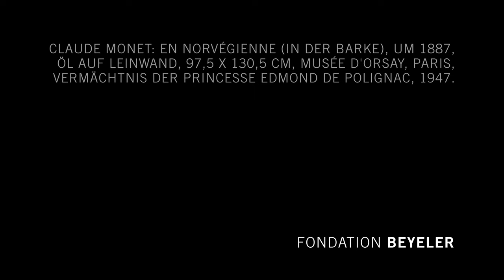Monet: Unboxing artworks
Ankunft und Hängung des Gemäldes “En Norvégienne” von Claude Monet: En Norvégienne (In der Barke), um 1887, Öl auf Leinwand, 97,5 x 130,5 cm, Musée d'Orsay, Paris. Vermächtnis der Princesse Edmond de Polignac, 1947.

Zu ihrem 20. Geburtstag präsentieren wir einen der bedeutendsten und beliebtesten Künstler: Claude Monet. Die Ausstellung ist ein Fest des Lichts und der Farben. Sie beleuchtet die künstlerische Entwicklung des französischen Malers von der Zeit des Impressionismus bis zum berühmten Spätwerk. Zu sehen sind seine Landschaften am Mittelmeer, wilde Atlantikküsten, die Flussläufe der Seine, Blumenwiesen, Heuhaufen, Seerosen, Kathedralen und Brücken im Nebel. Der Künstler experimentierte in seinen Bildern mit wechselnden Licht- und Farbenspielen im Verlauf der Tages- und Jahreszeiten. Mit Spiegelungen und Schatten gelang es Monet, magische Stimmungen zu erzeugen.
Claude Monet war ein grosser Pionier, der den Schlüssel zum geheimnisvollen Garten der modernen Malerei gefunden und allen die Augen für ein neues Sehen der Welt geöffnet hat.

Diese Monet-Ausstellung vereint 62 Meisterwerke aus privaten Sammlungen und renommierten Museen wie dem Musée d'Orsay in Paris, dem japanischen Pola Museum of Art, dem Metropolitan Museum in New York und dem Art Institute in Chicago.